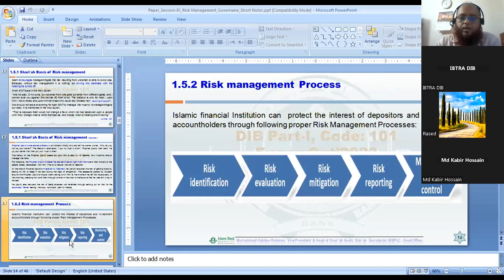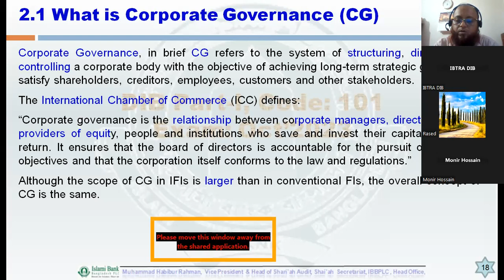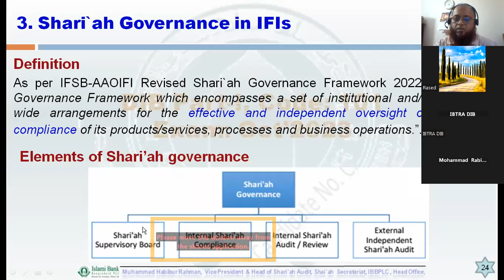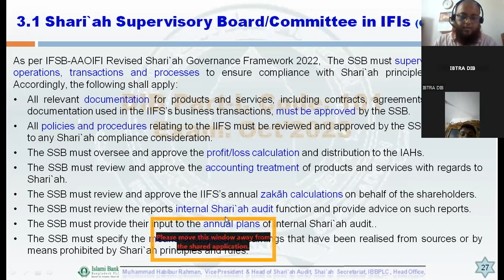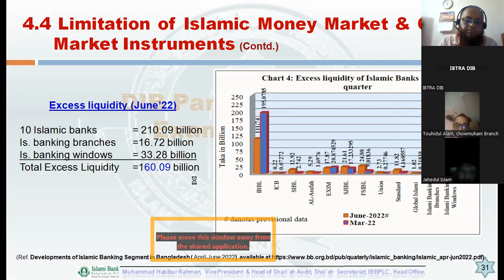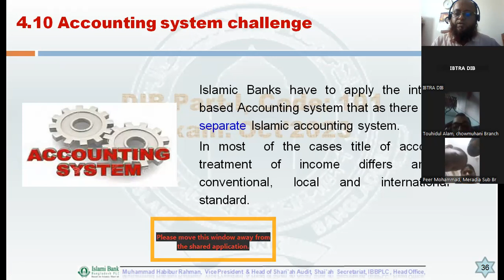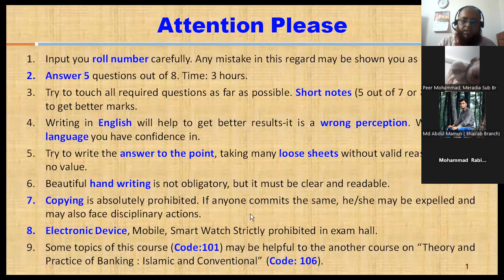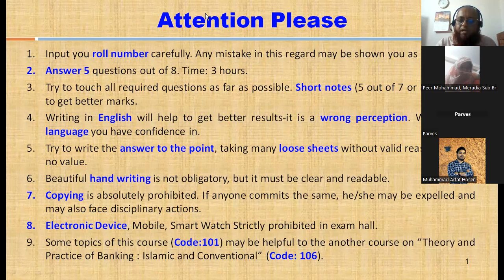Diploma in Islamic Banking-DIB (Part-I)_Exam-Oct'23_Lecture-3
Diploma in Islamic Banking (DIB)_Part-1
Risk management & its Shari`ah basis,
Risk management Process  etc.
Corporate Governance (CG),
Islamic CG,
Shari`ah governance, Importance of CG for IFIs
Challenges faced by IFI
Short Notes